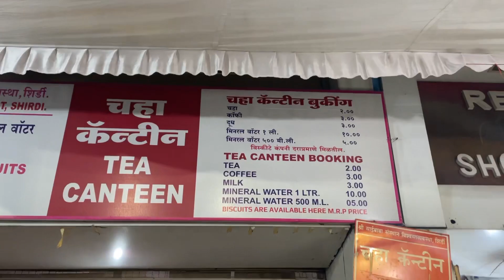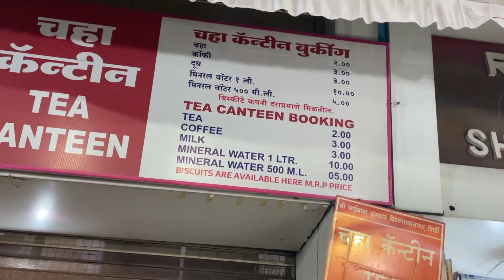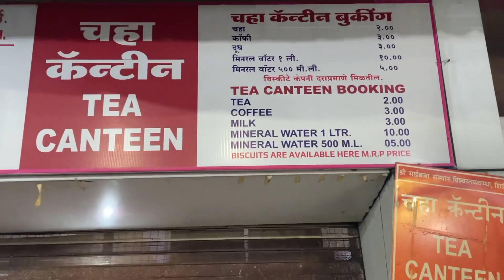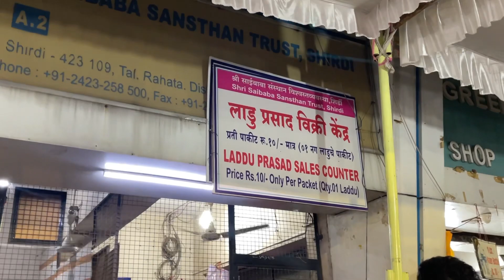Shirdi darshan || Sai Mandir || Free Bhojanalay || Vlog